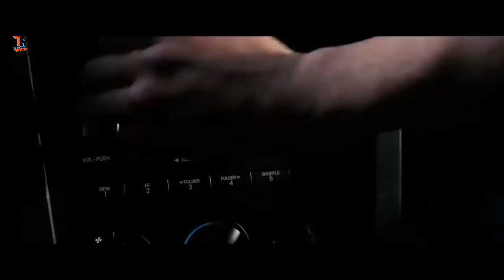TOP 5 Best Hollywood Movies of Chris Hemsworth Dubbed in Hindi all Time Hit || Best Action Movies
Namashkar Dosto Welcome to Technical Rohit Channel aj main apke liye nai video laya hu

In This Video Today I am going to show you TOP 5 Best Hollywood Movies of Chris Hemsworth Dubbed in Hindi all Time Hit || Best Action Movies

Alan Walker